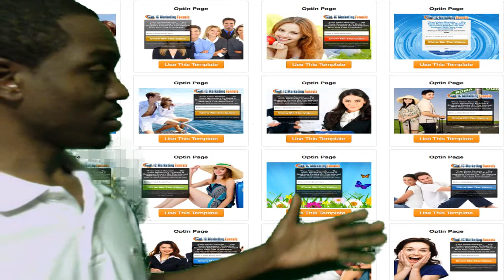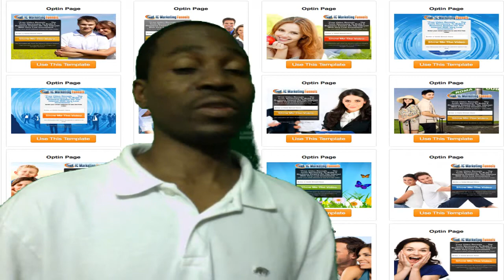easiest way to make money online casino Ingreso Cybernetico review lead pages